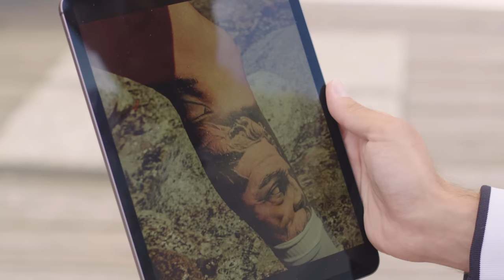GUESS WHO? w/ Elif Elmas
Come se la caverà Elif Elmas nel riconoscere i suoi compagni di squadra dalle foto dei loro tatuaggi? Scopritelo nella prima puntata di “Guess who?"
Powered by eBay